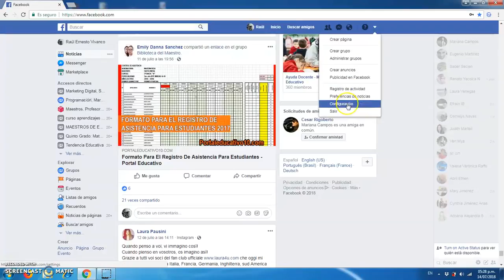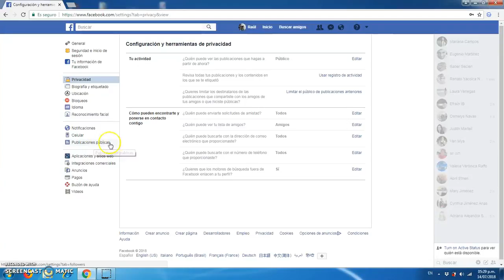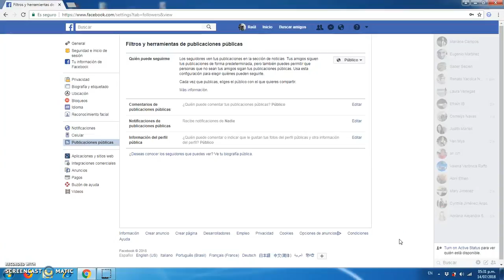Cómo Poner en Público mi Facebook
Tutorial que detalla como poner en público mi Facebook paso a paso.